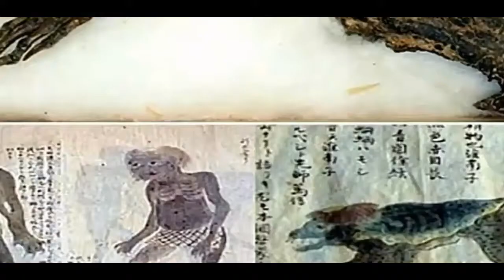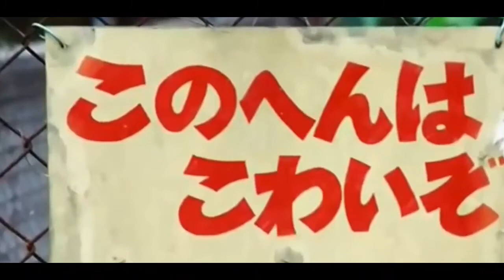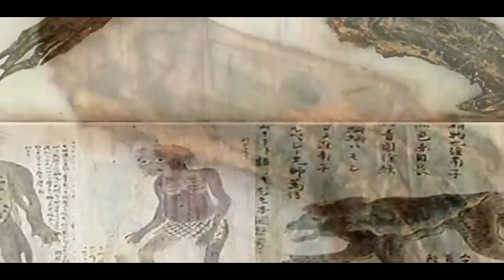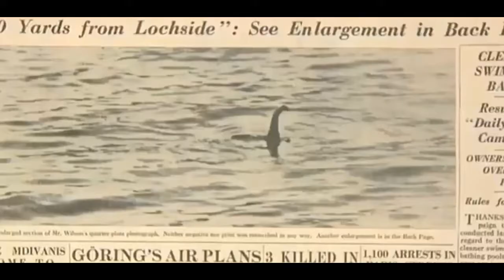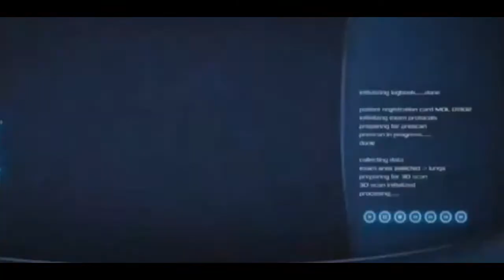ALIENÍGENAS CRIATURAS DO PASSADO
Desenhos antigos de estranhas criaturas encontrados em cavernas, substâncias químicas desconhecidas pelo homem , sereias e seres mitológicos no passado da humanidade, e contínuos avistamentos no mundo inteiro explicariam nossos ancestrais ?